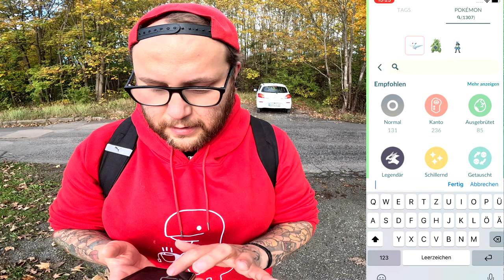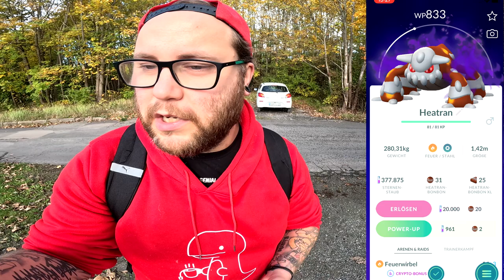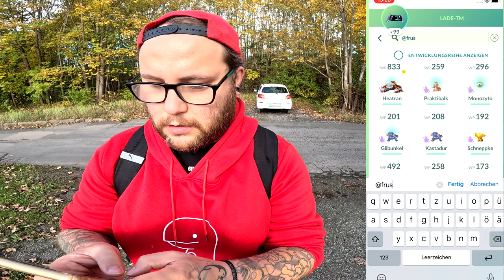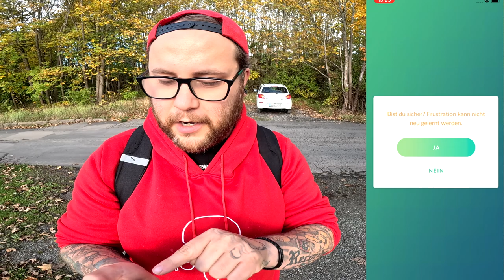Spielend EINFACH CRYPTO HEATRAN von GIOVANNI !!! | Pokémon GO Deutsch # 3146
GUMMA !!!